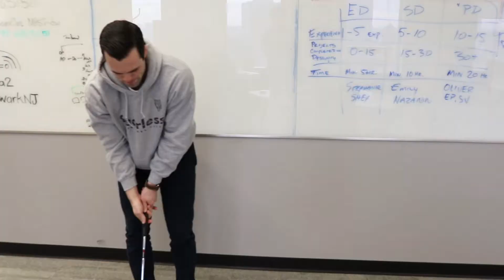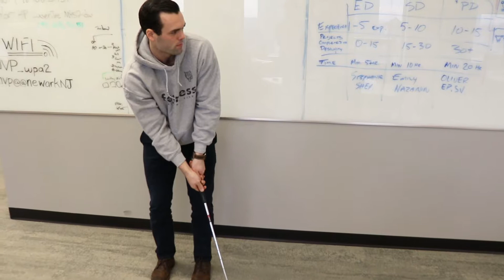A little behind the scenes look....😂